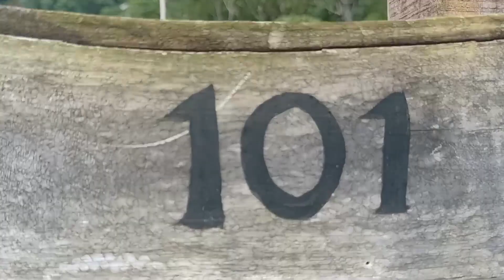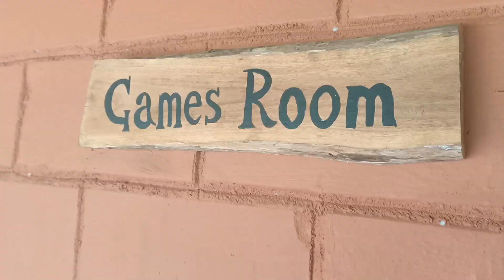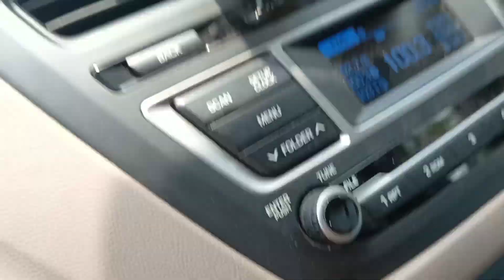Yenna Body toodu Ponnu lu poora flat ayeru 😅😁😎- Estate Resort - Moodbidri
Channel containing full of tulu couple Comedy and entertainment.